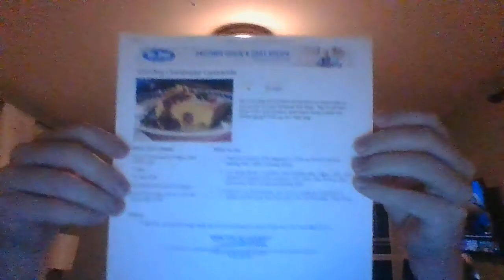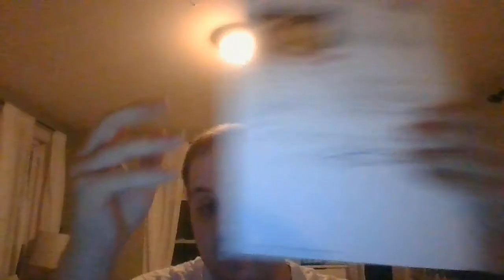How To Make Hot Dog Cornbread Casserole From Mr. Food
This is a great recipe to use for leftover Hot Dogs. this is called Hot Dog Cornbread Casserole from the Mr. Food Test Kitchen! it's loaded with good flavors of cornbread and hot dogs which can be from the package or even grilled. this recipe is great topped with Chili (with or without beans) and some shredded cheddar cheese and you and your family will be going to town.